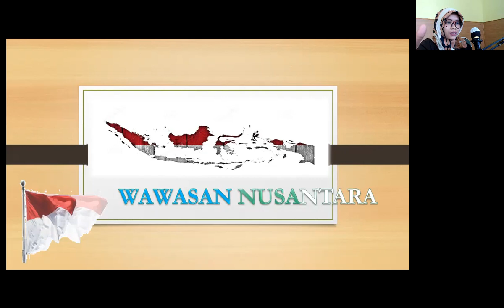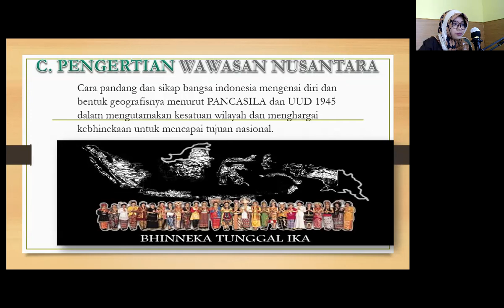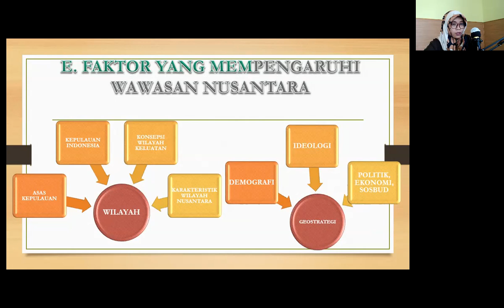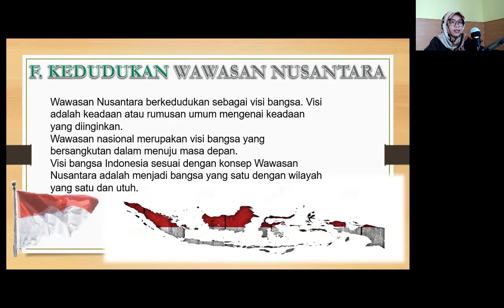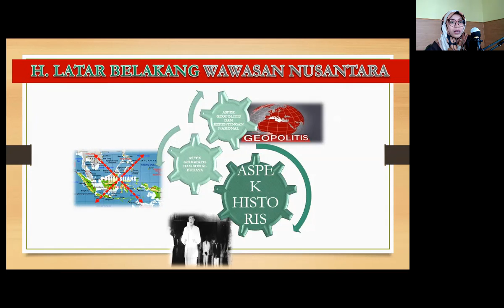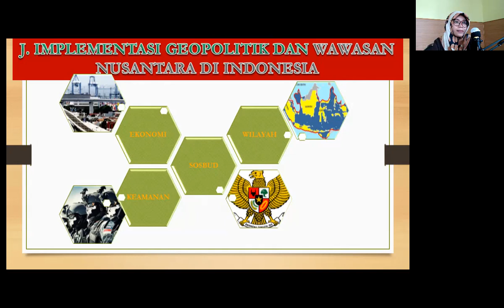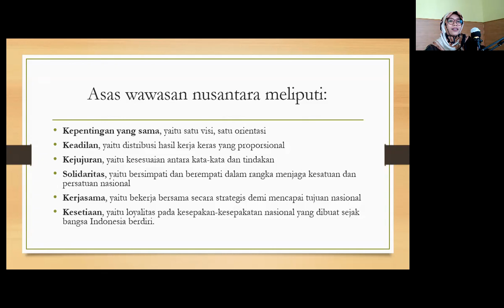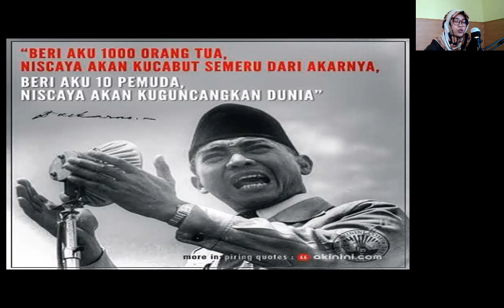PKN Wawasan nusantara KELAS X DL OL part 1 dan 2